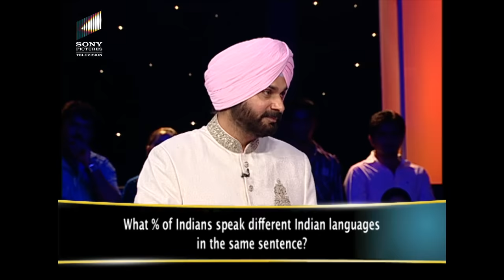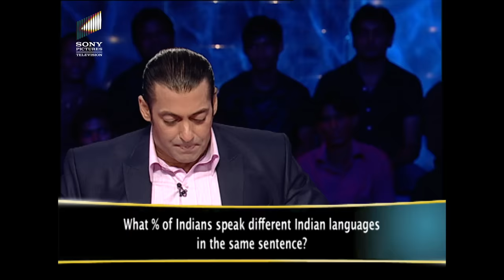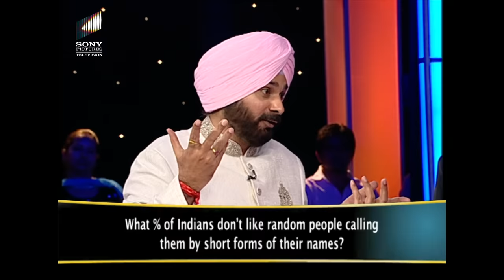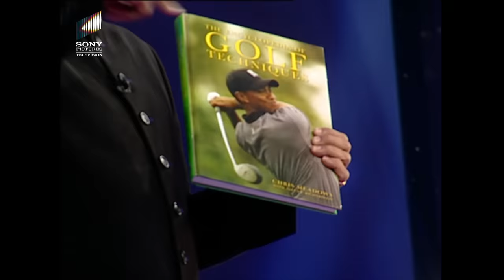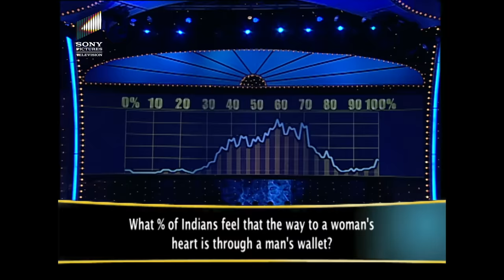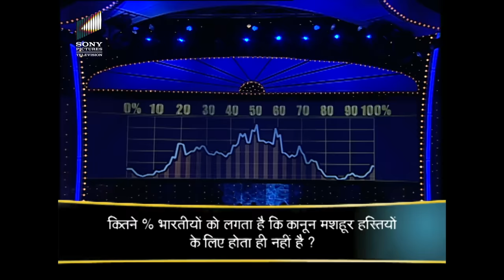Salman With Khiladi Ke Khiladi, Devo Ke Dev 'Kapil Dev' | Dus Ka Dum | Full Episode